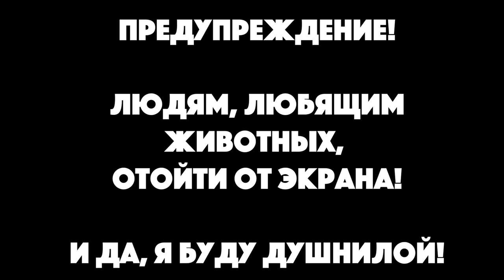КАК ОНИ МУЧАЮТ ЖИВОТНЫХ В ТИКТОК И ИНСТАГРАМ РАДИ ПРОСМОТРОВ?!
Поддержи мою новую рубрику чтоонитворят лайком и коммом!

И, если раньше, просмотры получали в основном милые котики и щенки, то сейчас нужно как-то выделяться, поэтому люди снимают пранки и розыгрыши, и много разного контента с животными, но иногда ради просмотров они готовы на все, в том числе издеваться над своими питомцами - мучать их и снимать это на видео! Это моя новая рубрика ЧТО ОНИ ТВОРЯТ в ТикТок, Лайк и Инстаграм, и в этот раз мы посмотрим популярные видео с животными из титок и инстаграм, которые набирают миллионы просмотров, но так ли это всё безобидно или на самом деле животные страдают?!